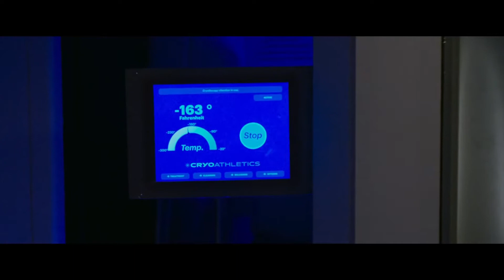Freaky (2020) - Official Trailer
After swapping bodies with a deranged serial killer, a young girl in high school discovers she has less than 24 hours before the change becomes permanent.

Starring: Vince Vaughn, Kathryn Newton & Alan Ruck